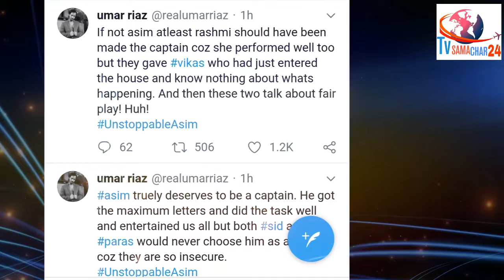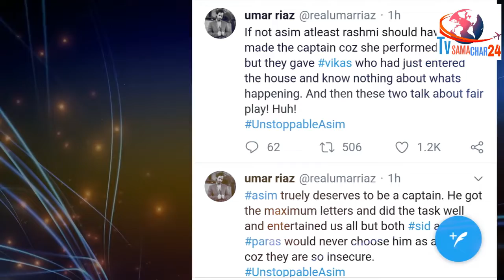Vikas Gupta is the New Captain of the House, Asim Brother Umar Riaz Tweets Against it | Bigg Boss 13